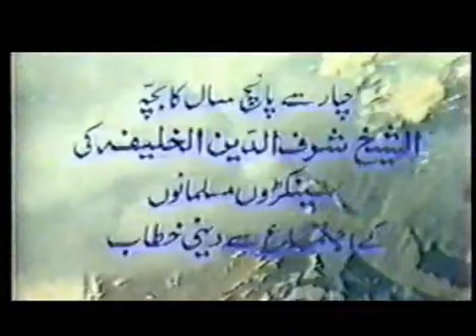Sharif-uddin (or Sharif-iddin) Khalifa 1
Sharif-uddin (or Sharif-iddin) Khalifa, is a miraculous boy, born in in Arusha, in the Northern part of Tanzania (a country in East Africa), in December 1993. Muslims are only a minority in Tanzania and Arabic language is not a native in Tanzania. His parents were Catholic Christians. Their native language is Swahili and they did not know Arabic.